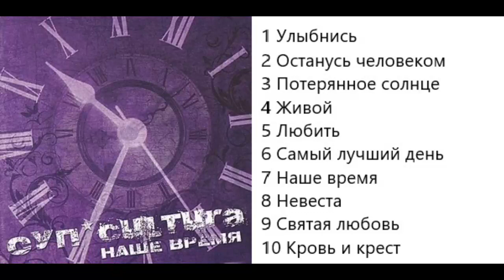Subcultura Наше время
Subcultura. Альбом "Наше время"
Жанр: Поп-рок
00:00 - Улыбнись
03:27 - Останусь человеком
06:45 - Потерянное солнце
09:44 - Живой
13:41 - Любить
17:40 - Самый лучший день
21:46 - Наше время
25:39 - Невеста
30:37 - Святая любовь
35:22 - Кровь и крест